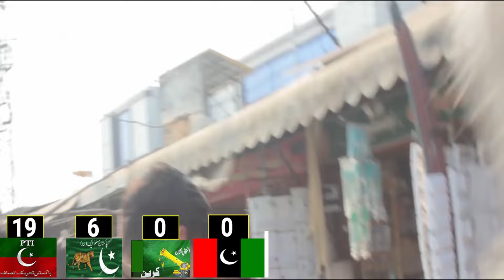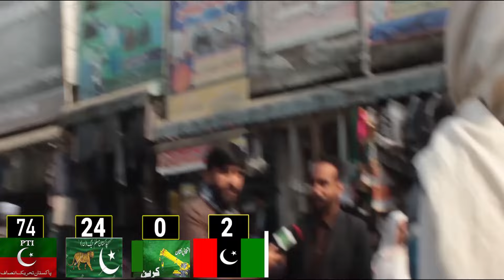NA 18 Haripur Survey| Omar Ayub Khan Kay Halqy Ka Survey| Election 2024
NA 18 Haripur Survey| Omar Ayub Khan Kay Halqy Ka Survey| KPK Survey| PK 46 survey| Election 2024